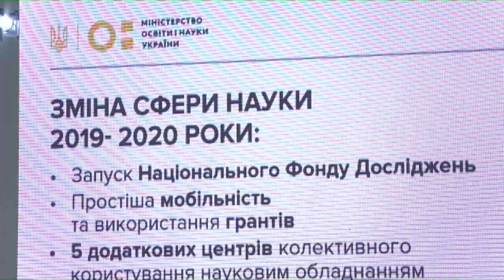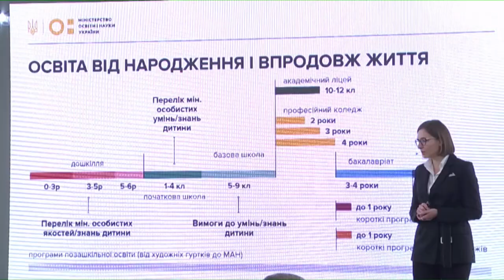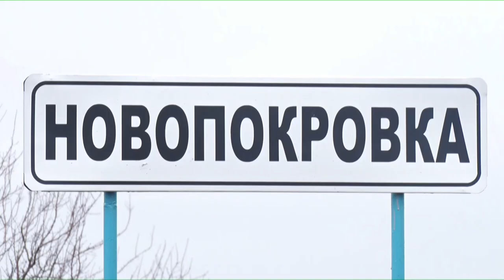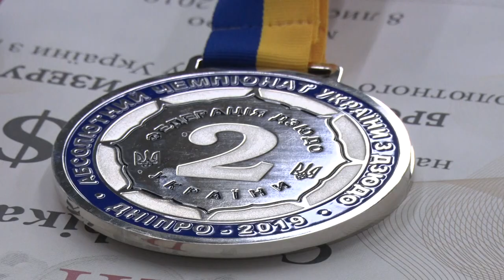Новини OPEN NEWS від 11 листопада 2019 року 19:15